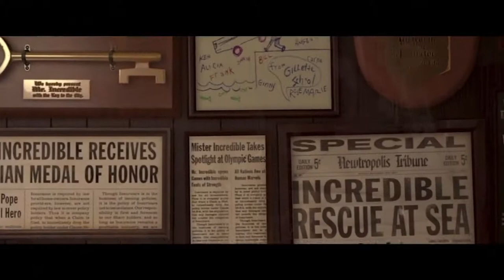The Incredibles - comedy - sci-fi - fairytale - 2004 - trailer - Full HD